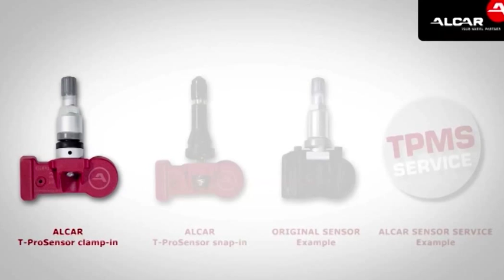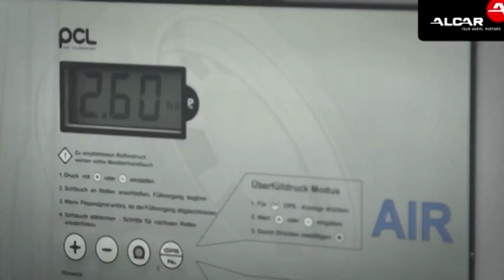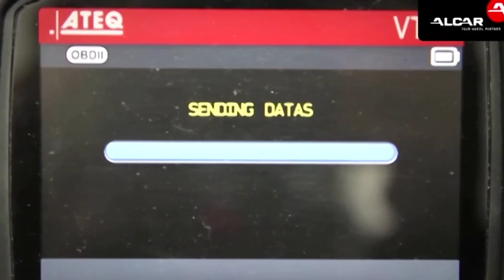DA SAPERE! Obbligatorio TPMS! Alcar ITALIA spiega tutti i vantaggi!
Il protagonista della pillola di questa settimana è  Corrado Bergagna, Amministratore Delegato di Alcar Italia, che ci spiega i vantaggi del TPMS, il sistema di monitoraggio della pressione degli pneumatici. Scopritela insieme a noi.

Se ti è piaciuto questo video, non perderti quello riguardante la nuova Aston Martin Vanquish GT e Rapide S.